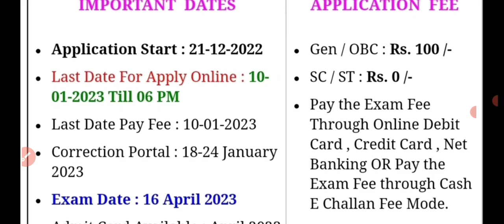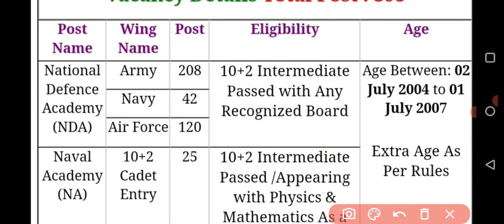J&K Army Navy Airforce Bharti 2023 | Age | Height | Qualification | J&K Vacancy 2023 Apply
J&K Army Navy Airforce Bharti 2022 | Age | Height | Qualification | J&K Vacancy 2023 Apply

J&K Army Navy Airforce Bharti 2022 | Age | Height | Qualification | J&K Vacancy 2023 Apply Jammu Kashmir Airforce Recruitment 2023 J&K New Recruitment 2023 Jammu Kashmir Army Bharti 2023 Jammu Kashmir Navy Recruitment 2023 JK New Vacancy